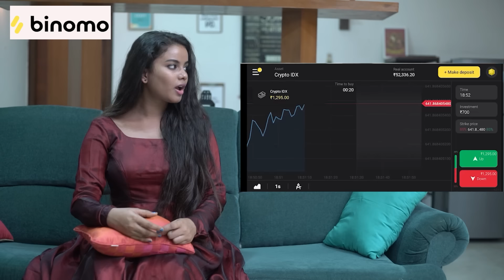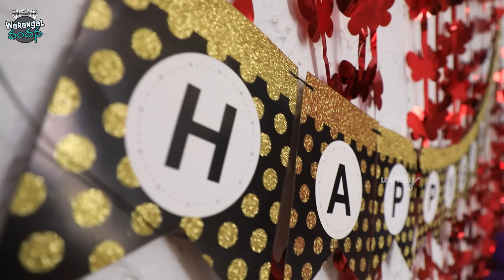Psycho Pilla || Warangal Vandhana || The Mix By Wirally || Tamada Media